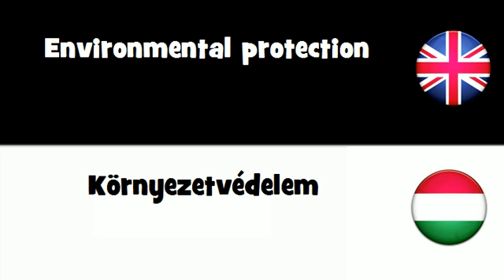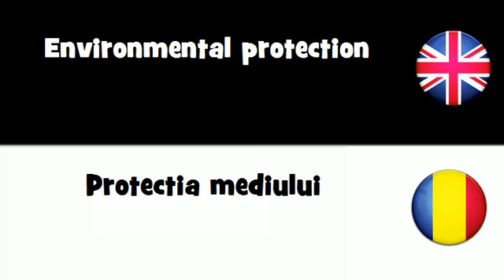SAY IT IN 20 LANGUAGES = Environmental protection